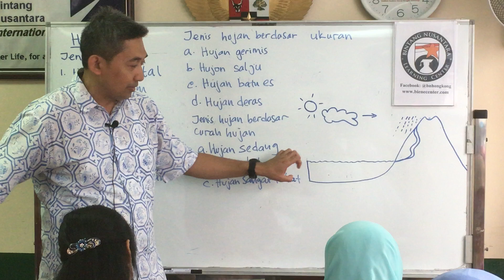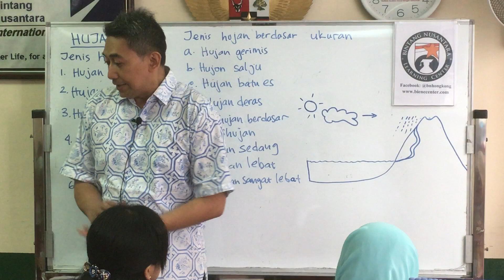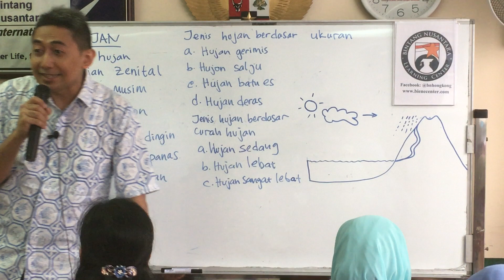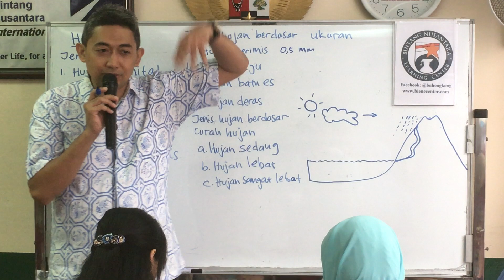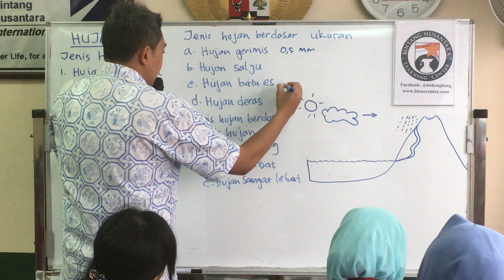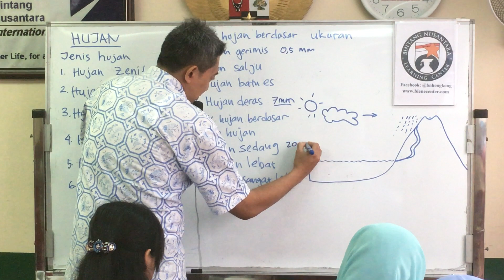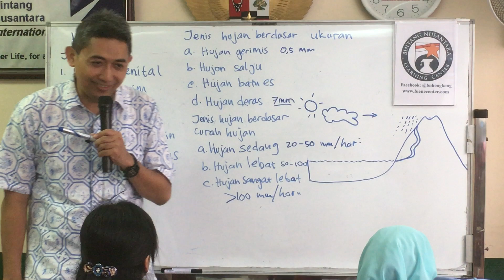10 Geografi 6 Hujan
Bintang Nusantara Learning Center Hong Kong